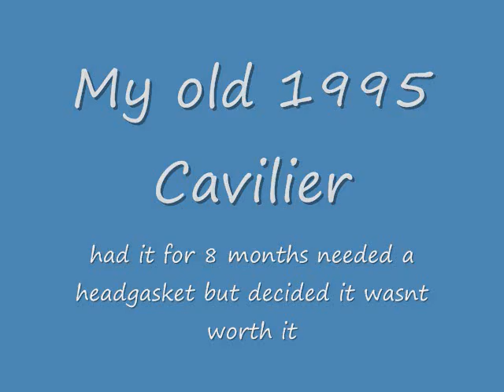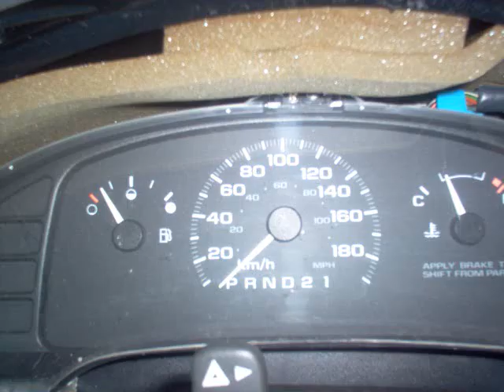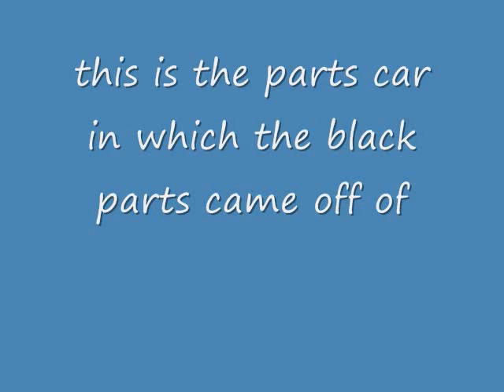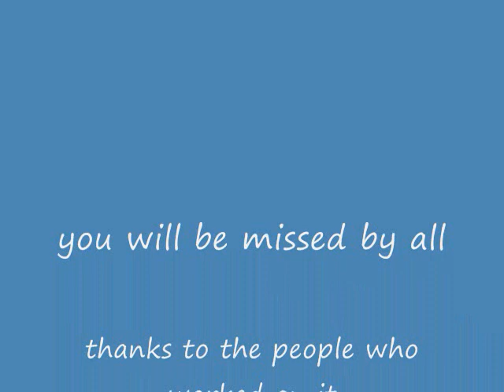1995 Cavalier slideshow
this was my old cavi...got it with the intentions of rebuilding the motor. due to lack of money and no time i had to scrap it as the township was putting pressure on us to remove car...this car will be miss